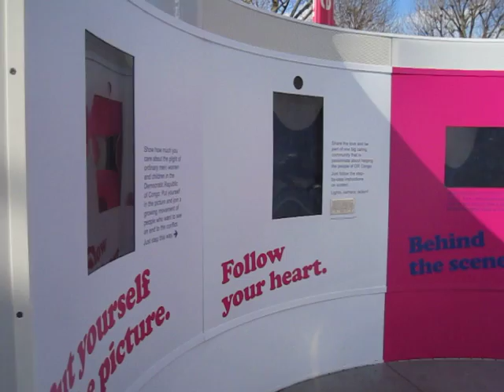Rankin's OXFAM Congo Photo installation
A quick video tour of the Rankin installation currently on the South Bank of the Thames outside the National Theatre.